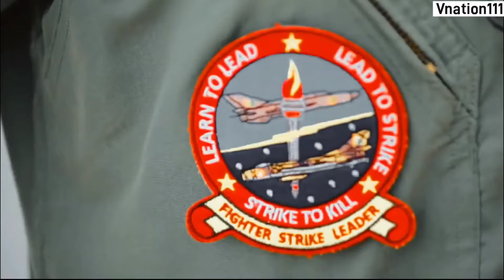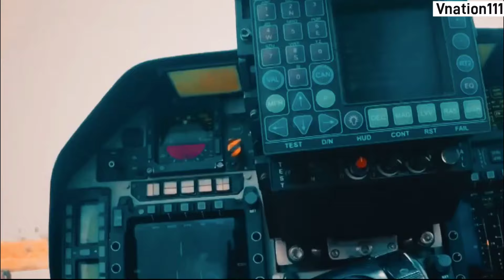Tejas MK2 पर HAL से आई Latest Updates - Tejas MK2 Current status and Updates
Hindustan Aeronautics Limited (HAL) has announced positive developments concerning the Q LCA Tejas Mk2Q Tejas Mk2 fighter jet program. The company has begun manufacturing the prototype, marking a significant milestone in the project's timeline.
According to Jayadeva EP, DGM at & HAL, the company has already begun manufacturing the Tejas Mk2 prototype. This signifies a significant step forward, with the initial structural assembly already underway.
HAL has provided an updated timeline for the Tejas Mk2 program. While earlier reports suggested a March 2026 rollout for the prototype, there's a positive revision. The full aircraft might be ready for rollout much earlier, potentially in the later part of 2025. The first flight, however, remains targeted for March 2026.
This revised timeline suggests & HAL is making faster progress than initially anticipated. The early completion of the prototype would allow for more pre-flight Q testing and data collection, potentially leading to a smoother transition to the first flight phase.